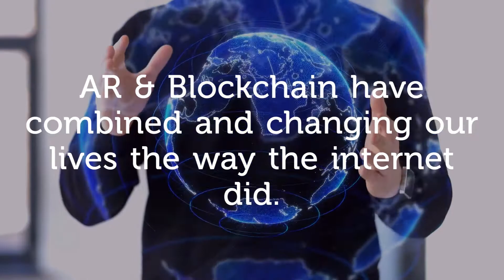AR with Blockchain: A Perfect Matchup in the Virtual World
Liked the video and would like to know in detail about arwithblockchain?

Augmented Reality and Blockchain have both made their way into the public consciousness in recent years, but they've yet to become truly mainstream technologies. However, there's no denying that they have the potential to change how we live our life dramatically.

While AR and Blockchain are impressive on their own, imagine what happens when you combine them! Before long, Augmented Reality and Blockchain will get intertwined in ways that will shape our lives just as much as the Internet has done in recent decades.

AR could benefit significantly from Blockchain's streamlined system. If a team could devise an innovative approach to AR by leveraging blockchain technology, it would help bring augmented Reality into mainstream use even faster than we might have expected.

While both the technologies are reasonably successful in standalone, together, they are bound to lead revolutionary changes in the world.

Connect with a blockchain development company that also offers AR services to drive the success of your software idea.